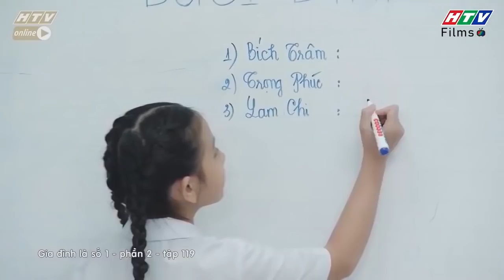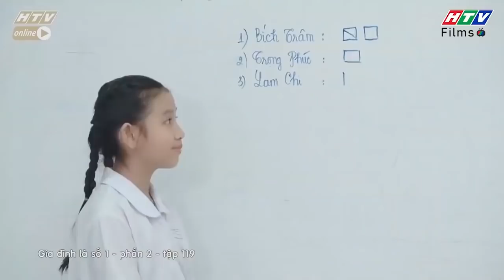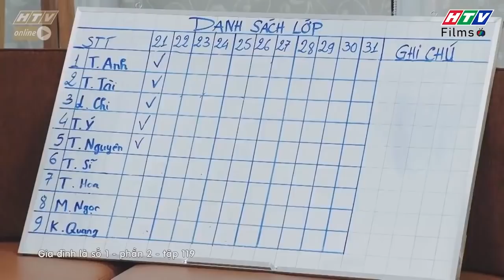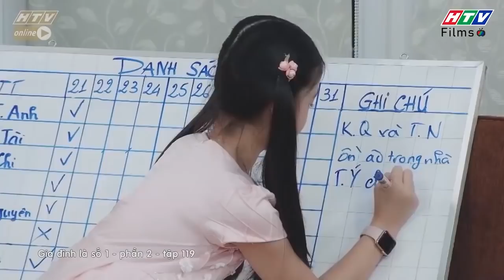Gia đình là số 1 Phần 2 | Lam Chi tranh cử làm lớp trưởng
00:00 Đón xem Bánh Mì Ông Màu Phần 2
02:00 Đón xem Mẹ Trùm
04:00 Đón xem Gia Đình Là Số 1 Phần 2
06:00 Đón xem Bánh Mì Ông Màu Phần 2
08:00 Đón xem Mẹ Trùm